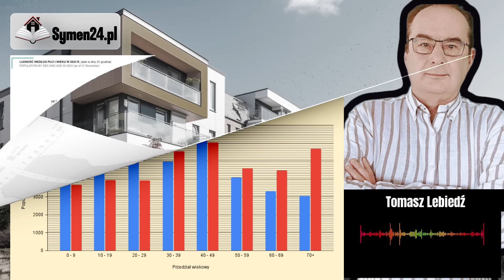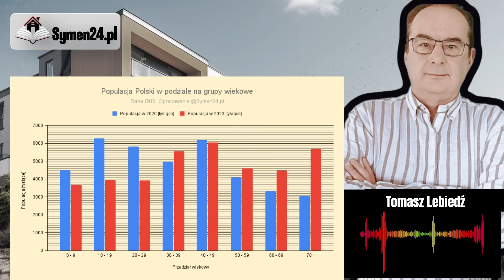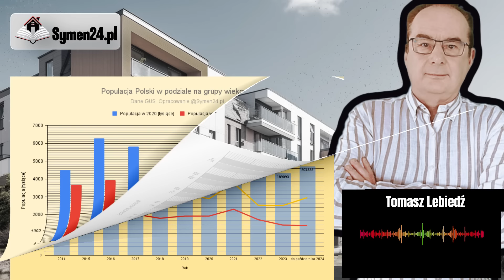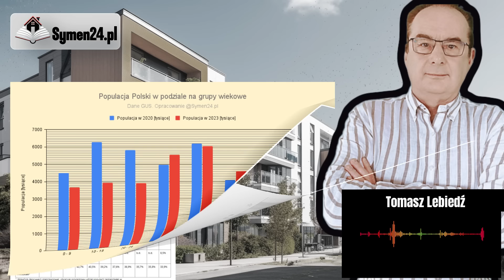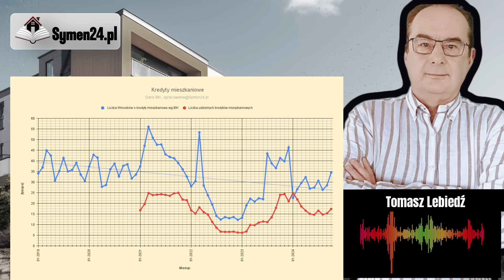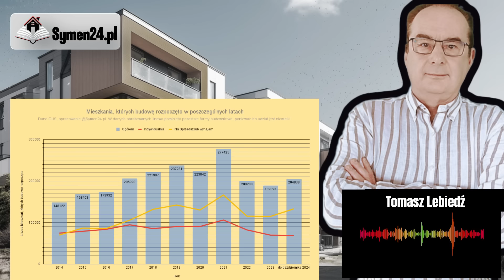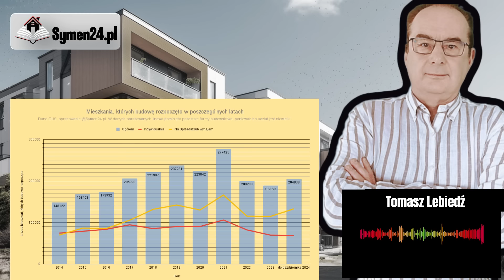Polski rynek nieruchomości - zaskakująca przyszłość cen mieszkań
Co czeka polski rynek mieszkań w w przyszłości - za kilka miesięcy lub za kilka lat. Kierunki rozwoju rynku nieruchomości. Potencjalna wielkość popytu na mieszkania. Dobra sytuacja w kredytach mieszkaniowych.

@Tomasz_Lebiedz o sytuacji polskiego mieszkalnictwa dziś, jutro i po 2030

ROZDZIAŁY:
00:00 Wstęp.
01:31 Ilu będzie chętnych do kupienia mieszkań za kilka lat
02:50 ubywają miliony nabywców
05:40 więcej mieszkań więcej gniazdowników?
07:03 czy popyt na mieszkania będzie spadać
09:47 najbliższa przyszłość Rynku nieruchomości
12:25 skutki wysypu ofert
14:19 ukryte promocje

Tomasz Lebiedź nieruchomości dobrze objaśnione - poznaj rynek nieruchomości ceny mieszkań domów i działek trendy i prawo obrotu nieruchomościami.